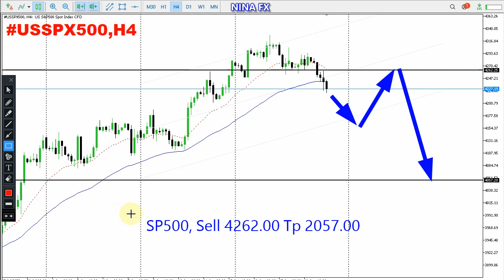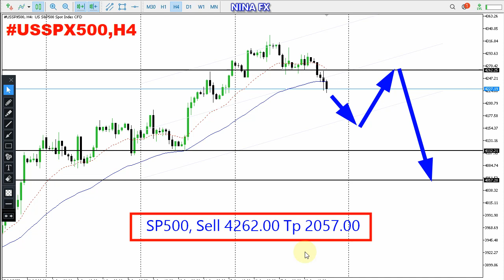SP500 WEEKLY Technical Analysis for August 22-26, 2022 by Nina Fx